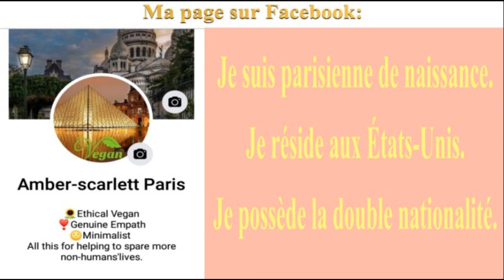🎂 JOYEUX ANNIVERSAIRE LOUISETTE 🎈 MINECRAFT